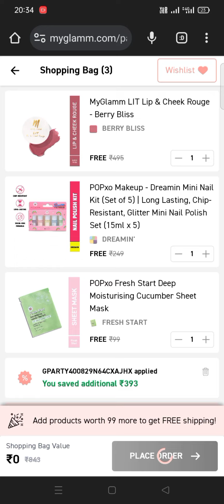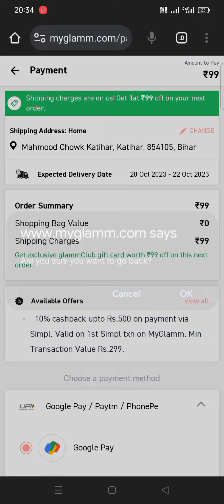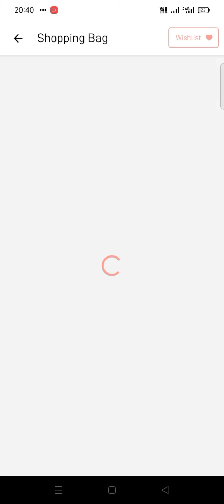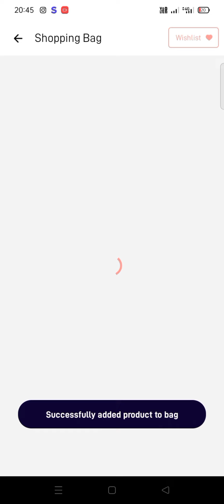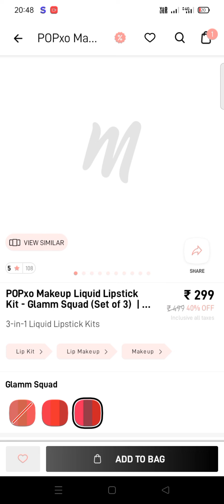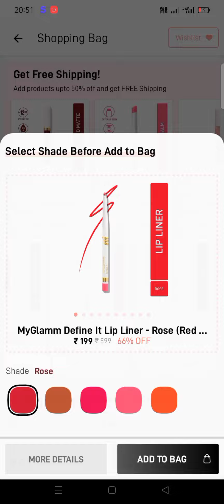Myglamm Loot, offer💥||Free product hurry up limited time offer#myglamm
Myglamm loot offer 💥 No Shipping charge| offer limited 💥

Apply coupon - MG49

App uninstall krke try krna yo open .. tbhi ye product milega ...

👇YouTube sarch Term👇

myglamm supper serum foundation

myglamm supper serum compet powder

myglamm supper serum foundation review

myglamm pouch
myglamm pouch Review
myglamm free pouch
myglamm lip balm pouch
myglamm holographic pouch
myglamm mini holographic pouch
myglamm beaded pouch
myglamm pompom pouch
mamaearth bug loot offer
mamaearth Unboxing
manaearth face wash
mamaearth product review
exploring with salu
taushiba Review
brown girl aasth
free shopping
loot offer today
momsco free pouch
momsco free pouch Review
the moms co under eye cream review
kool tech
free ka maal
today loot
today loot offer
new free sample product today
new samples product in India
#7 new sample offer
Swiss beauty loot offer
Swiss beauty free shopping
Swiss beauty loot offer today
Swiss beauty
free shopping Swiss beauty
free samples products in India
free shopping
free sample
offers
loot offers
Manish Malhotra eyeshadow pallet
Myntra 1 rs loot offer
Manish Malhotra product
offers with jeevansha
Beauty relay free products loot offer
myglamm bug loot offer
myglamm glamm party offer
myglamm free products loot offer today
Myntra new loot offer today
Flipkart big billion day 2023
smart watch shopping app
smar watch under 300
shopping loot today
free ka mal
myglamm free pouch
myglamm pouch review
myglamm good live offer
myglamm offers today
how to use glamm points for free products
myglamm points use
how to use glamm points
Myglamm new pass
myglamm free eyeshadow
myglamm free products trick
myglamm hidden trick
myglamm bug